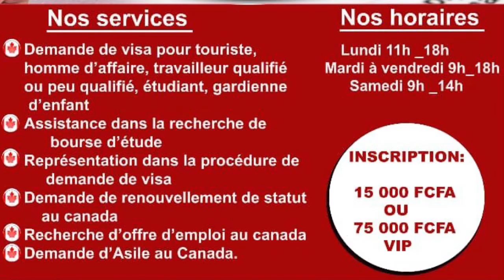⛔FRANCO en Route pour le CANADA?😳😳un Jour...Une Victoire❤️❤️❤️ bonsoir mes projecteurs ❤️❤️❤️❤️